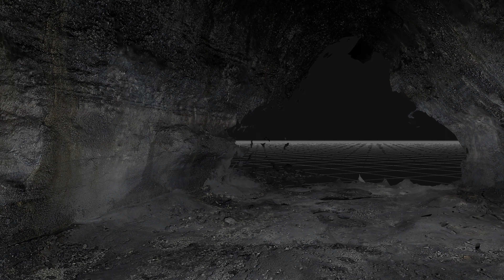Lake Cave, model 1 58 1, 2160p60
This is Lake Cave near Mount Saint Helens in Washington.  Part 58 is in the lower level, heading towards the lower end.